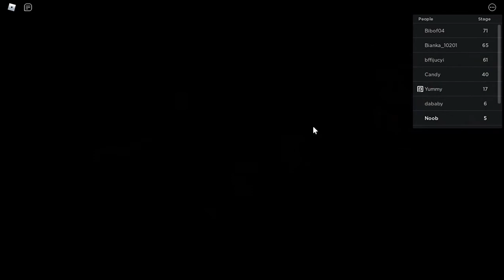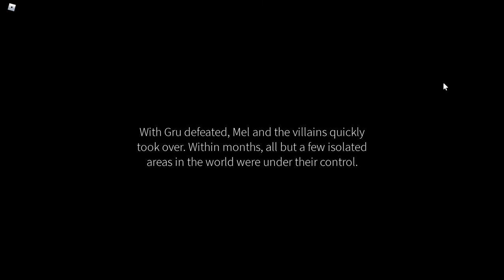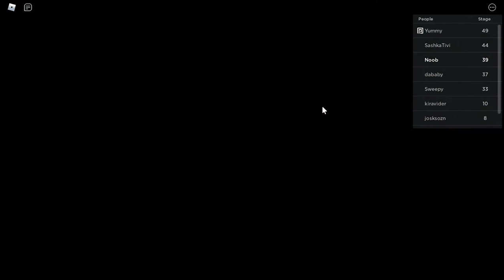Roblox Minions Adventure Despicable Forces Full Gameplay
Roblox Minions Adventure Gameplay aka Sonic Forces In Roblox This Game Is Really Fun Not Gonna Lie And Way More Better Than Sonic Forces Thats Just My Opinion But This Game Is Cool And EVERY LIKE IS NEET Heres The Game

Thank you guys so much for watching make sure to like subscribe and you can always change your mind to unsubsribe also comment something nice and turn on the notification bell to never miss a video :)